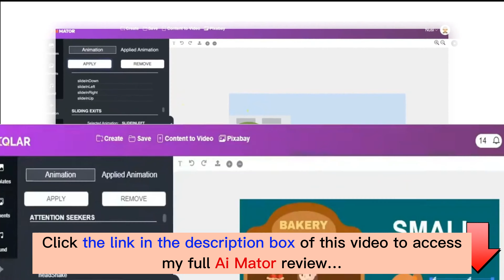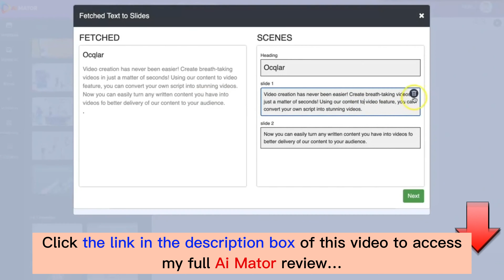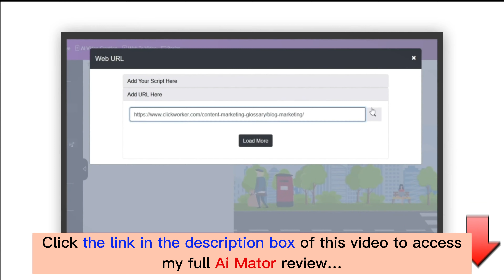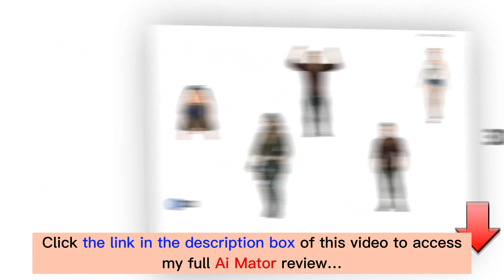Ai Mator review | Demo | Bundle | Huge Bonus | Discount Coupon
Add my code "AiMatorBackdoor" to SAVE $3.
👉  Read my full honest Ai Mator review:
What is this Ai Mator?
Ai Mator is first to market app that turns any text, image, promt, idea, or even an article… into stunning animated video. And in 57 seconds flat, allowing us to access 2.7 billion hungry buyers for free and flooding our accounts with commissions…
For all details, please click the link above to check my full Ai Mator review.
Ai Mator Reviews, Ai Mator Bonuses, Ai Mator Demo, Ai Mator OTOs, Ai Mator Upsells, Ai Mator Upgrades, Ai Mator Discount Coupons, Ai Mator Scam, Ai Mator Salespage,
Thanks again!